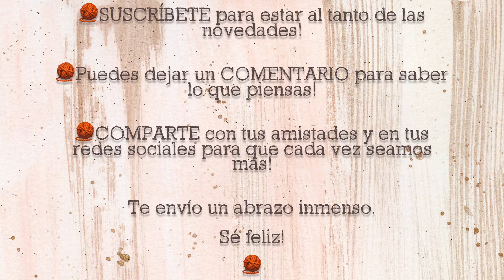Porta alianzas de Boda bordado 💍 Aro bordado porta anillos de Boda 💍 Wedding Ring Holder Embroidery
📌También tengo a la venta el kit del bordado que utilicé en el video, envíos a todo Estados Unidos 🇺🇸 y Puerto Rico 🇵🇷.

Songs: -Chris Haugen. Ibiza Dream.
-Chris Haugen. Si Señorita.
-Aakash Gandhi. One Step Closer.